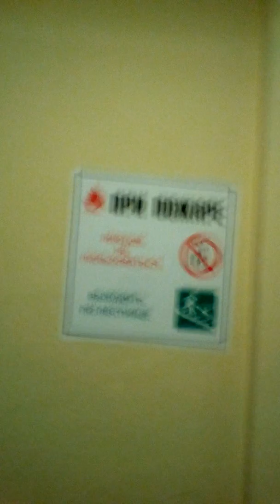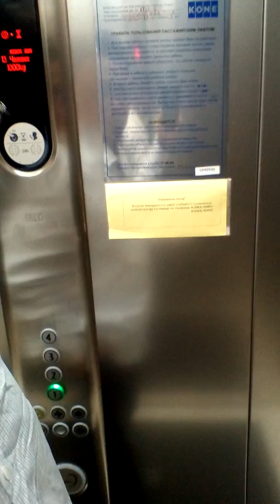Bagay nga long sleeve Kita gusot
Habulin ng plantsa